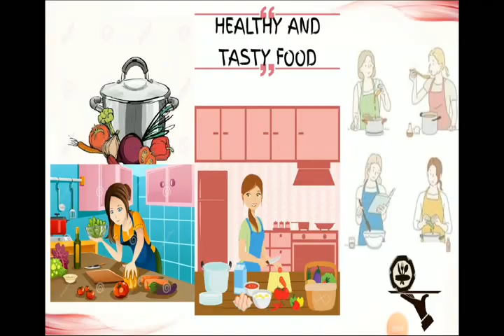Beetroot Masala in tamil|beetroot recipe|beetroot curry|ThiRumagal SamaYal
In this video we see about the healthy and tasty beetroot recipes. Beetroot is one of the healthiest food beetroot is grown for Medicinal values and Food colors. Beetroot used for Anaemia treatment. Beetroots are also called blood turnips. Beetroot rich in vitamins & Folic acid.
Beetroot is good source of fiber, Vitamin B, Vitamin C manganese, Potassium, iron

Health Benefits : helps to lower blood pressure, reduce the heart disease & stokes. Potential to prevent cancer in initial stages.help to reduce bad cholestrol It is very useful to increase the immunity against diseases.

Nutrition Information :
amount per 100g
Calories 43kcal
water - 87.5 g
Carbohydrates - 9.5g-Sugar, Dietary Fiber
Protein - 1.61g
Fat - 0.17g
Vitamins -  1g-vitamin B,C & A
Minerals -  1g -Potssium, Magnesium, sodium, calcium, Phosphorus